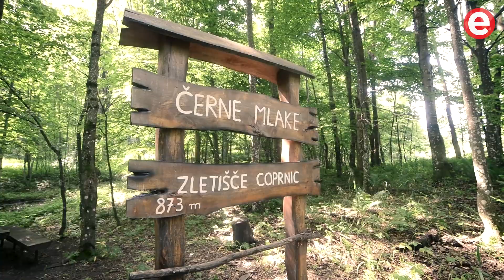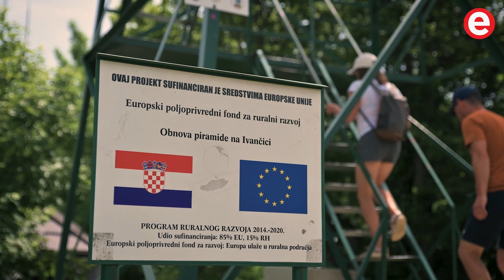Jučerašnje lijepo vrijeme i slobodan dan šetači proveli na Ivančici